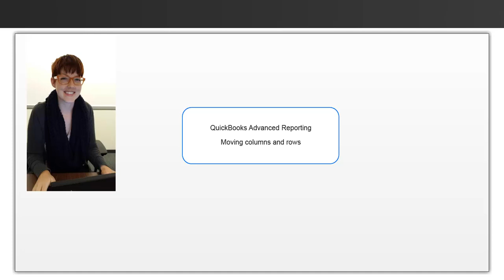How to Move Columns and Rows - QuickBooks US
This quick video shows you how to change the way you view your data in a pivot table while using QuickBooks Advanced Reporting.